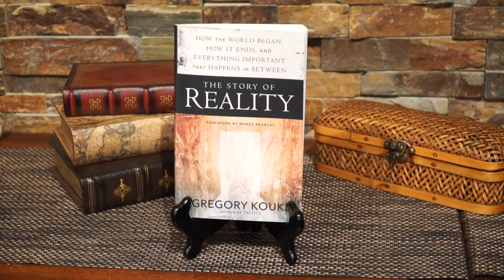Building a Solid Christian Worldview - Greg Koukl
Greg Koukl helps listeners discover, develop, and nurture a Christian worldview by examining the story of the Bible. Based on his book The Story of Reality, Greg Koukl offers believers a glimpse of the bigger picture, along with their role in the overarching Christian Story. By examining God, Man, Jesus, the Cross, and Resurrection, Greg gives us a solid foundation of the Christian worldview. He answers questions about our purpose and why evil exists. He helps us understand our value in God’s eyes, despite brokenness and sin. He explores the life and death of Jesus and why He came to our rescue.